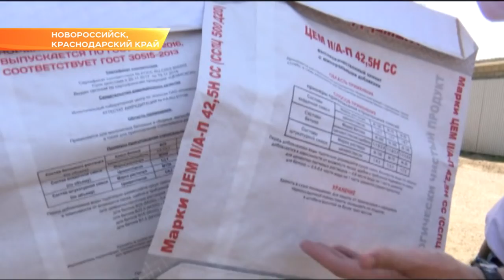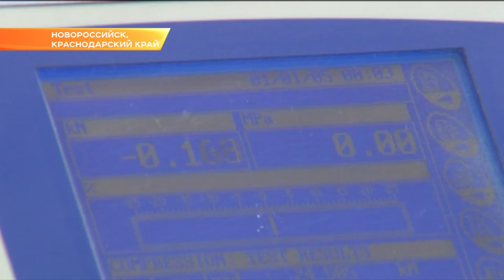Бюджет Кубани ежегодно теряет 1 млрд руб из-за подпольных производителей цемента. Новости Эфкате